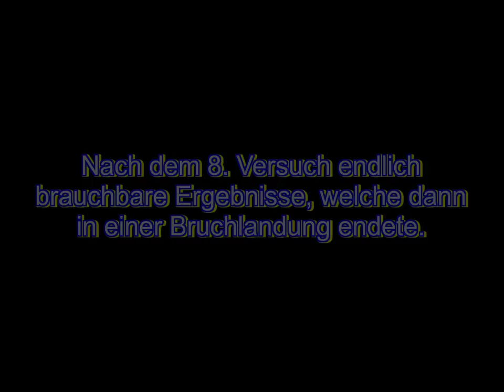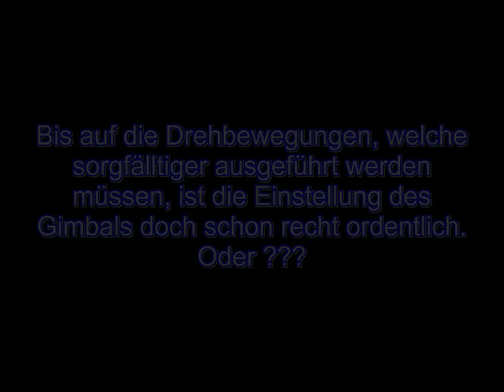Hexacopter mit Brushless-Gimbal und einer Crash-Landung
Die Einstellungen des Brushless-Gimbal erweisen sich als kompliziert, und doch nach 8 Versuchen ein doch schon respektables Ergebniss. Einmal Film mit Rotoren und einmal beschnitten um das Ergebniss besser beurteilen zu können. Bitte Eure Meinungen dazu.